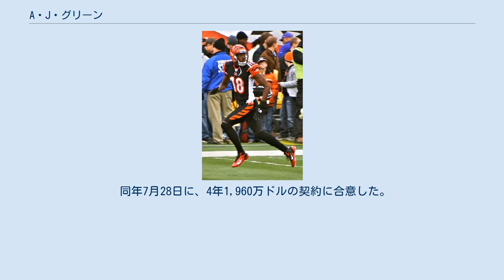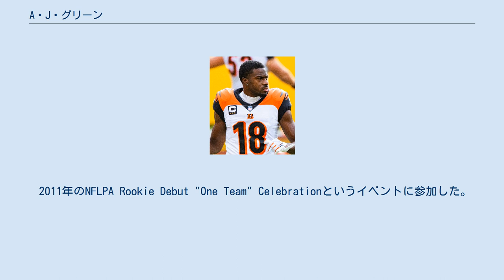A・J・グリーン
エイドリアン・ジェレマイア・グリーン（Adriel Jeremiah Green、1988年7月31日 - ）は、アメリカ合衆国サウスカロライナ州サマービル出身のプロアメリカンフットボール選手。
NFLのアリゾナ・カーディナルスに所属。
 2008年2月6日にジョージア大学へ入学した 。
 大学での通算成績 出典: 2011年 2011年のNFLドラフトにおいて、シンシナティ・ベンガルズから1巡目全体4位で指名を受けた。
1984年に全体13位で指名されたリンゼイ・スコットの記録を破り、ジョージア州の大学史上最高のドラフト指名を受けたワイドレシーバーとなった。
 同年7月28日に、4年1,960万ドルの契約に合意した。
シンシナティ・ベンガルズと契約した後、2011年にSOTL（School of the Legends）のメンバーとなった。
 2011年のNFLPA Rookie Debut "One Team" Celebrationというイベントに参加した。
 2013年 2021年3月17日にアリゾナ・カーディナルスと850万ドル（600万ドル保証）の1年契約を結んだ。
 レギュラーシーズン ポストシーズン 2015年3月21日、大学時代の恋人であった女優・歌手のミランダ・ブルックと結婚した。
2人には2人の息子がいる。